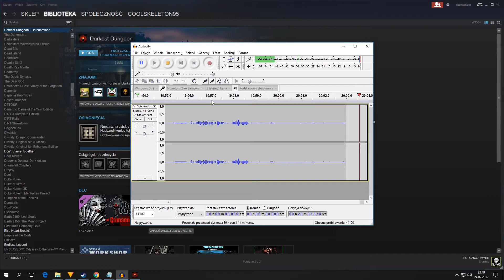Darkest Dungeon - #2 - Pierwszy loch (Gameplay PL)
Zapraszam do oglądania kolejnego odcinka z serii Darkest Dungeon.
Tym razem wyruszamy drużyną do pierwszego prawdziwego lochu.

Zapraszamy na nasze profile na mediach społecznościowych.